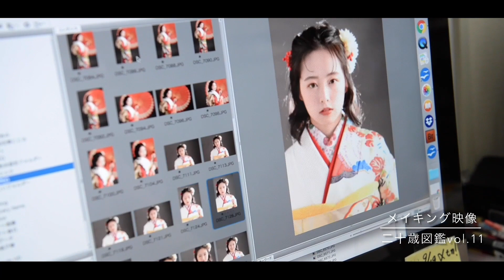【二十歳図鑑vo.11メイキング映像】振袖モデル撮影の裏側に密着！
二十歳図鑑vol.11メイキング映像解禁💕
二十歳図鑑作成の裏側に密着！✨

二十歳振袖館Azが手がける二十歳図鑑vol.11。
今回のテーマは「Design -デザイン-」

気になる二十歳図鑑vol.11は12月25日(金)発刊です！

▼二十歳図鑑って？

二十歳振袖館Az(アズ)は
茨城県に5店舗(ひたちなか・水戸・日立・つくば・龍ヶ崎)、
千葉県に1店舗(柏)、
神奈川県に5店舗(横浜港北・マルイファミリー溝口・横浜港南・新横浜・横浜戸塚)の計11店舗展開をしております。
成人振袖レンタル、男性袴レンタル、卒業袴レンタル、
美容(ヘア、メイク、着付け)、撮影まで携わらせていただいております。
従来の呉服屋さんのイメージとは違う店内。
靴を脱がずにお着物が選べるのでお洋服屋さんのような感覚で気軽にお着物選びができます。

YouTuberのあきれなも登場中！